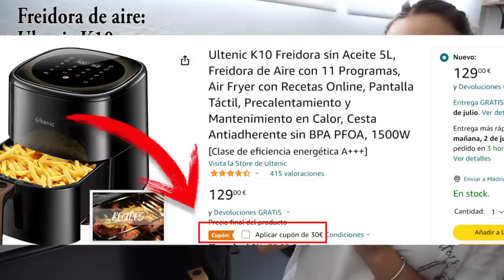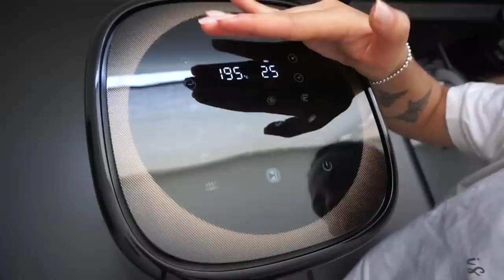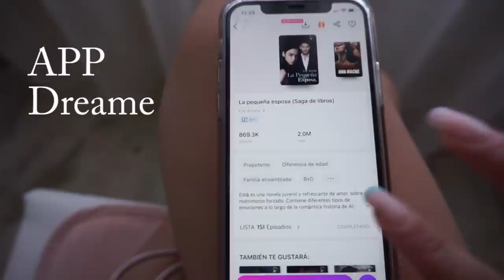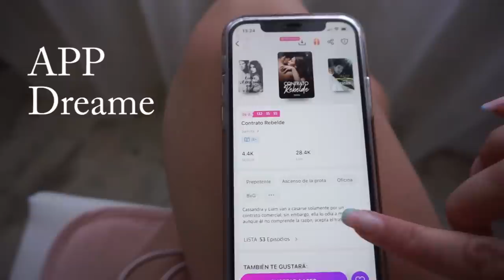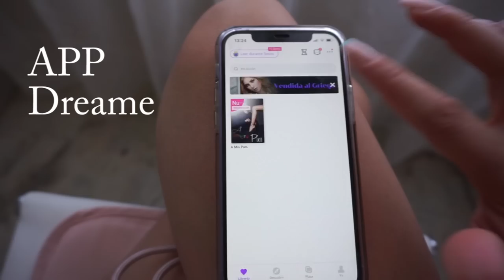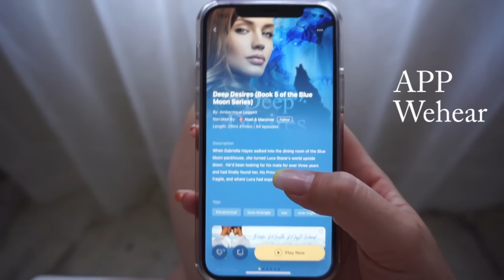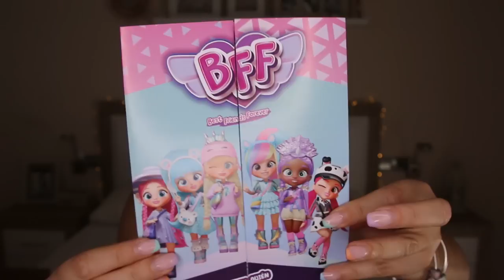FAVORITOS DEL MES¡¡¡¡ JUNIO 2022 💚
APP LECTURA:

Aquí están los enlaces de seguimiento de descarga de Dreame y Wehear

 Aplicación Dreame:
100 monedas gratis Código:      BPR7TSN5

FREIDORA DE AIRE  ULTENIC K10

Ultenic K10 Freidora de Aire

Más 30€ Cupón aplicable desde Amazon, Descuentos Previos del Prime Day. Ends on July 11th.

HEY HAPPINESS
 código:  HelenaGarcia

(desde el 30 de junio hasta el 6 de julio, incluido todo el día 6, obtendrás:

* Por cada pedido superior a 30 euros, recibirán 1 joya sorpresa elegida por nosotros
* Por cada pedido superior a 70 euros, recibirán 2 joyas sorpresa elegidas por nosotros
* Por cada pedido superior a 119 euros, recibirán 3 joyas sorpresa elegidas por nosotros🎁📣

Los regalos serán agregados por nosotros, no necesitan hacer nada.

ASPIRADORA REDKEY W12
Los 10 primeros pedidos recibirán una aspiradora Redkey P6a por valor de 69,99 $.
Los 11-50 primeros pedidos recibirán un cepillo de dientes eléctrico Oclean por valor de 39,99 dólares.
Los primeros 51-100 pedidos recibirán el líquido limpiador Redkey w12 por valor de 12,99 $.

DeBebeslloronesaBFF y BFF y menciona el canal @kitoonses